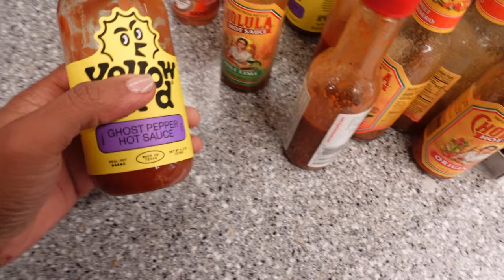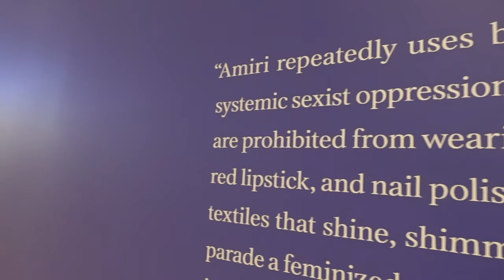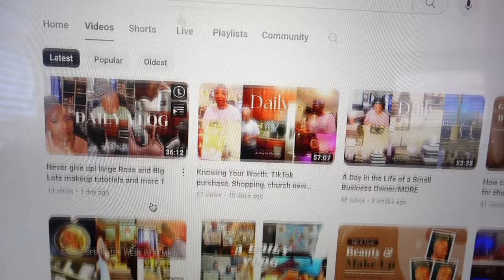VLOG: Silent Concert & Big News!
Welcome to another episode of Britt's Space! I'm THRILLED to be launching 1-on-1 coaching sessions with YOU!

If you're reading this, leave "I read the description box and I'm a fantastic and I'm brilliant!!" in the comments! 🥳

(Please note, spots are limited and once payment is made you're booked! Please only sign up for a time that you know works for you ❤️).

Follow AND leave your favorite emoji in the comments! And anything else you'd like to add!